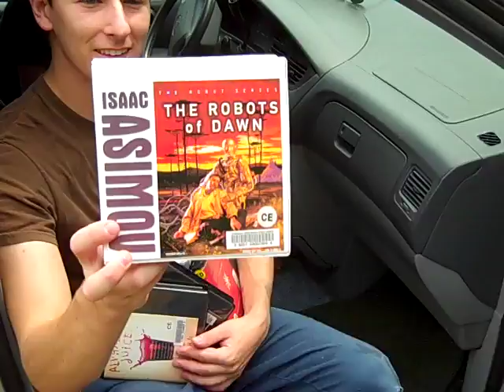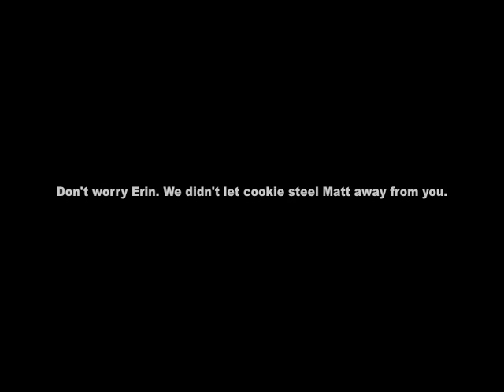The Apprentice Luchatour Blog #1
First night of tour in Lexington, KY @ Al's Bar